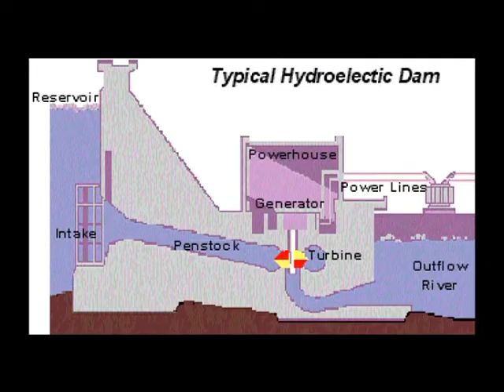Mambilla Hydro power in 2017 Budget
The development of renewable energy sources from hydro-power generation in Mambilla has gained prominence in next year’s budget with about nineteen billion Naira expected as counterpart finding for the construction.

In continuation of examining the estimates for the power sector, when completed the project will have the highest contribution of three thousand and fifty megawatts on the grid.